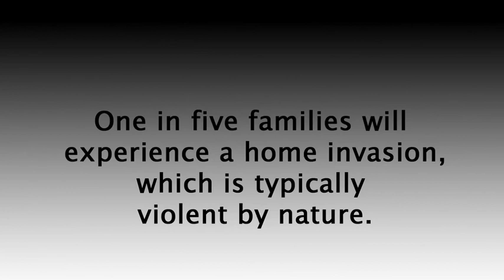Door Jamb Reinforcement Systems Take Hours to Install- Buy An OnGARD Door Brace Instead.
Unlike an alarm system, the OnGARD door brace actually prevents a criminal from gaining entry. Five years in development, the unique two-piece design utilizes both the strength of the existing floor and a space age polymer -- the identical material in US military fighter planes.

Praised by locksmiths, security professionals and even law enforcement, the OnGARD easily withstands up to 1,775 pounds of violent force, resisting door kick-ins, sledgehammers and even battering rams.

Easily install on most wood, concrete or tile floors, etc.